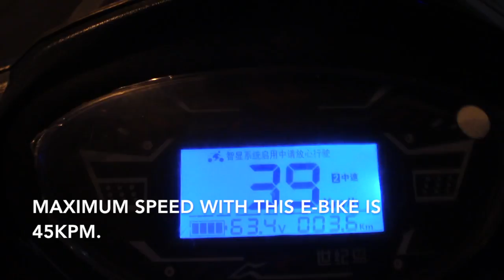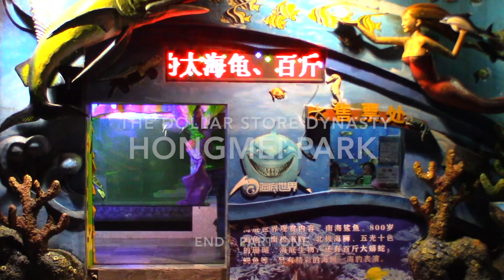THE DOLLAR STORE DYNASTY - EPISODE 3 - HONGMEI PARK (Part One)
Living like a local. Every night or as often as I can, I do like the locals and take a stroll in Changzhou's most famous park, Hongmei Park. Went there to discuss the end of my affair with Li Xing...discussion in Part Two